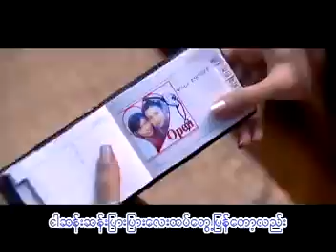တစ်သက်လုံးမှာ − No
No ဆိုရင် ခုခေတ် လူငယ်တွေ မသိသလောက် ရှားသွားပြီလို့ ယူဆပါတယ်... နားဆင်ခံစားကြည့်ပါ... အေးအေးလေးနဲ့ နားထောင်လို့ ချိုချိုသာသာရှိလှပါတယ်...